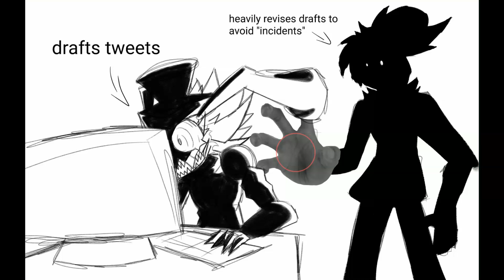Behind the Tweets (Birdapp but Proto and Viridian sing it)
tonight on secret histories find out about the dark truth about madhatproducti2 on twitter dot com

Proto chrom by LimeGlitch (Voiced and effects by me)
Viridian chromatic voiced and made by me
Proto voice acting by me (I'll reuse the full clip for a bold or brash cover :trol:)
song and official flp by BBPanzu

Effect author credits:

Linear - StevenM,Dubswitcher,Youlean

tags tags everywhere is tags